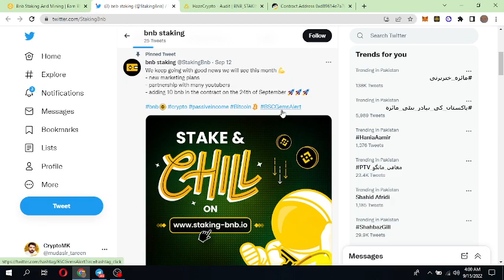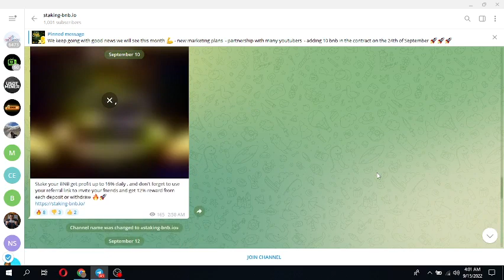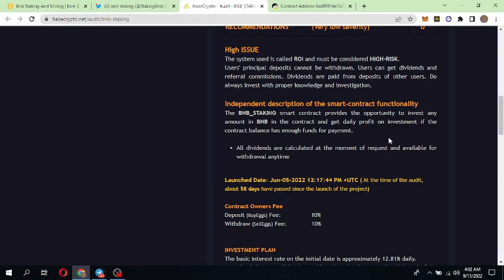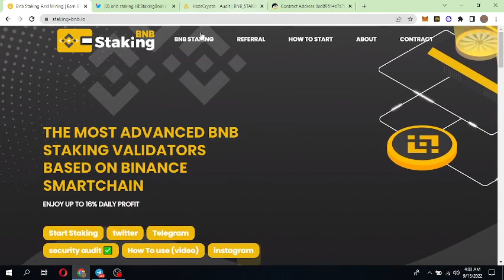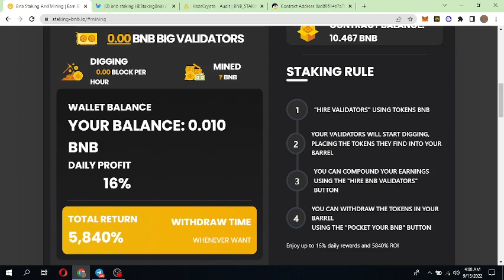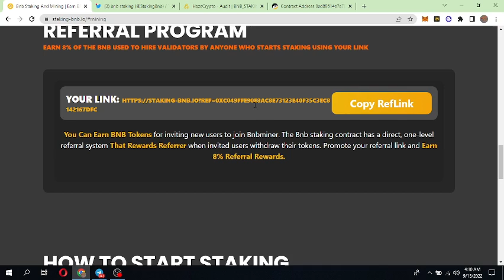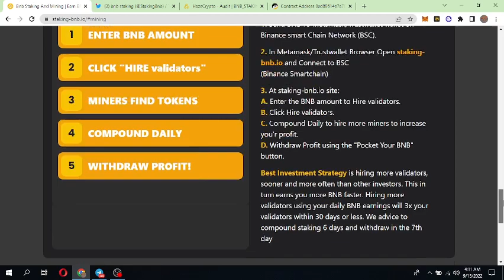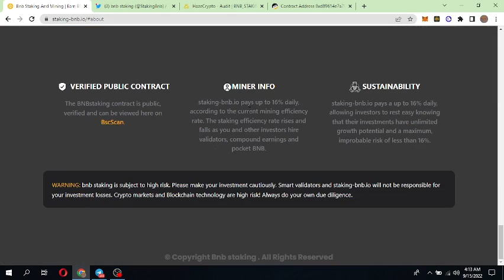stakingbnb legit website for get crypto passive income|Earn daily 16%